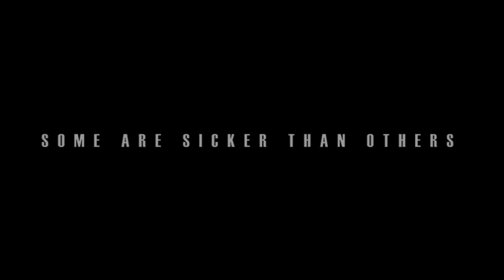OFFICIAL TRAILER: SOME ARE SICKER THAN OTHERS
For people outside the US, you can download for FREE at one of the following:

"New Beginning (Tidal Darkness)" performed by DEAF CENTER

In this gripping debut novel by Andrew Seaward, the lives of three addicts converge following an accidental and horrific death.

Monty Miller, a self-destructive, codependent alcoholic, is wracked by an obsession to drink himself to death as punishment for a fatal car accident he didn't cause.

Dave Bell, a former all-American track star turned washed-up high school volleyball coach, routinely chauffeurs his bus full of teens on a belly full of liquor and head full of crack.

Angie Mallard, a recently divorced housewife with three estranged children, will go to any lengths to restore the family she lost to crystal meth.

All three are court-mandated to a secluded drug rehab high in the foothills of the Rocky Mountains. There, they learn the universal truth among alcoholics and addicts:

Though they may all be sick...SOME ARE SICKER THAN OTHERS.

(for a limited time only)

[Some Are Sicker Than Others by Andrew Seaward, 388 pages, ISBN-13: 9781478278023]